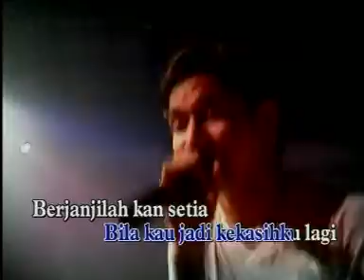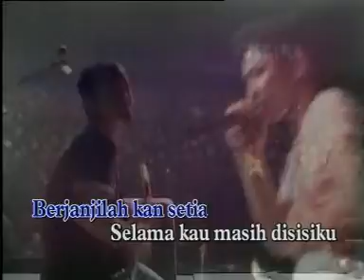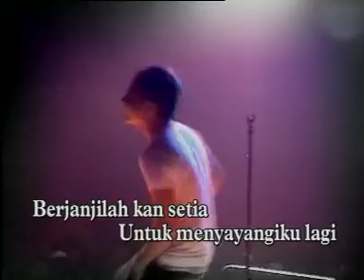BERJANJILAH UNGU INDONESIA LIRIK LAGU KARAOKE